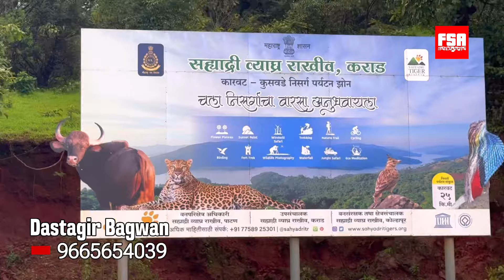Thoseghar Waterfalls, Satara with Ustaad Dastagir Bagwan & Team Ghulam-E-Mustafa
For video shoot enquiry, please send an e-mail to (to contact Fahad for shoot) or call Zuber for Bhopal (MP) shoots at 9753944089. Alternatively, you may also contact Mubarak Khilji at 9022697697.